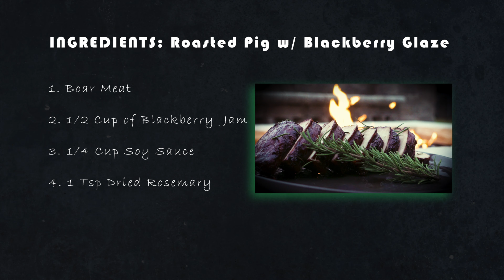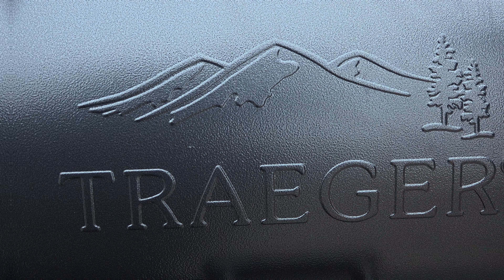*FULL EPISODE* Episode 16 Hawaii Wild Boar & Spearfishing - The Green Way Outdoors Main TV Show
Want to See The Green Way Outdoors TV show but you don't currently have the Sportsman Channel? We are making a few of our favorite past episodes available to watch here on Youtube for a limited time. On this episode we are chasing wild pigs and spearfishing on the island of Maui!